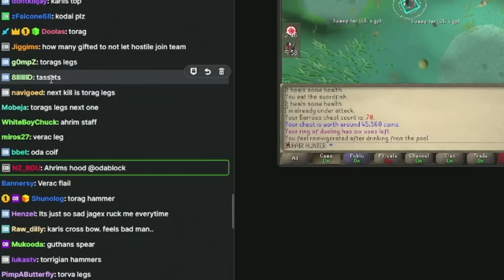I Was Locked in Barrows For 24 hours [PVPHCIM 24]